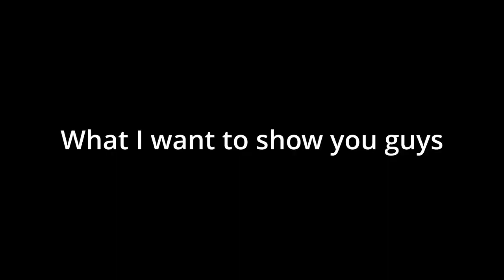not so good flicks.exe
I just have a lot of clips so yaaa